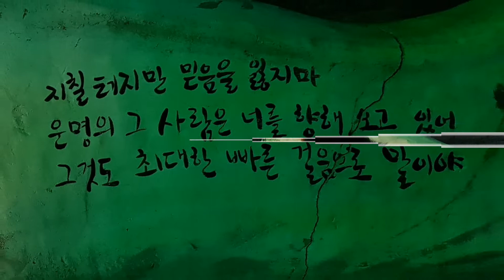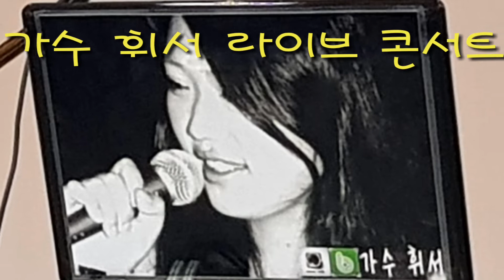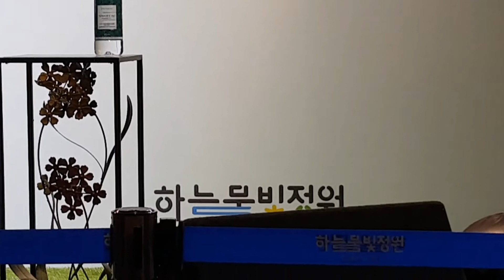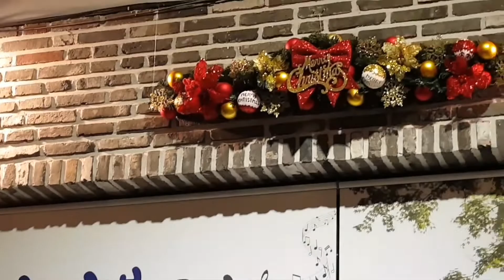금산 하늘물빛정원 성탄절 야경 & 가수 휘서 라이브 공연